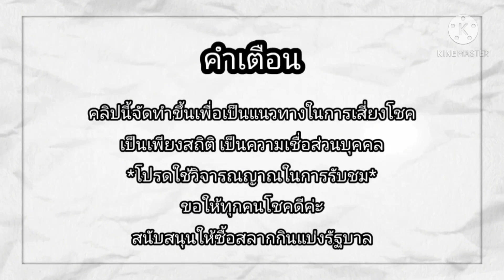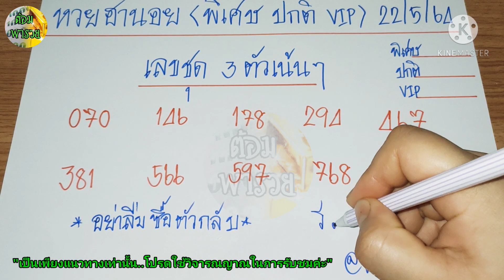หวยฮานอยวันนี้(เลขชุด 3 ตัวเน้นๆ) วันที่ 22/5/64 เมื่อวานแตกตรงๆค่ะ